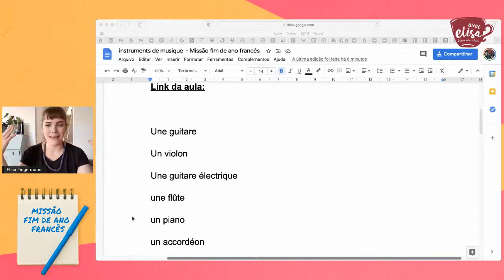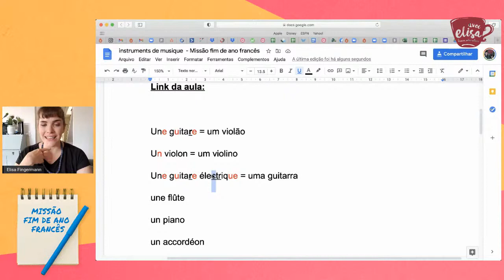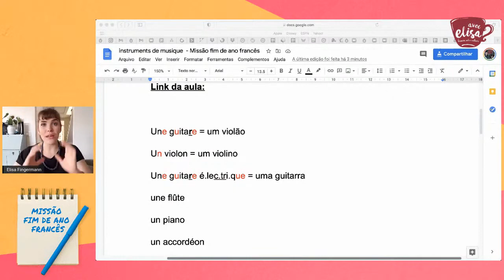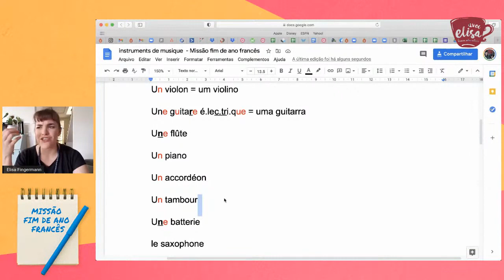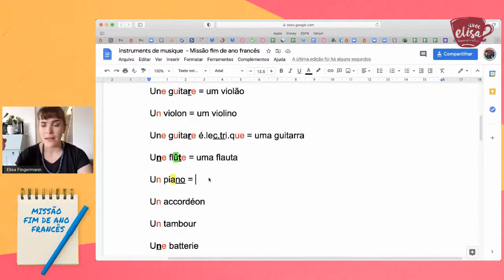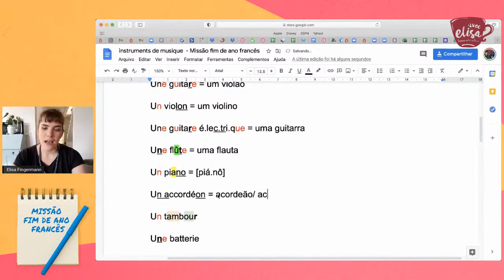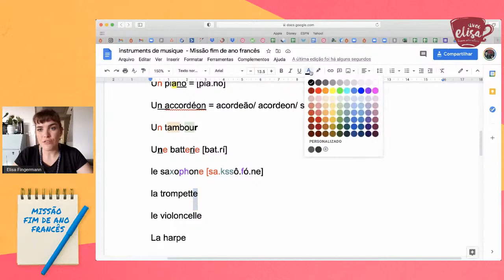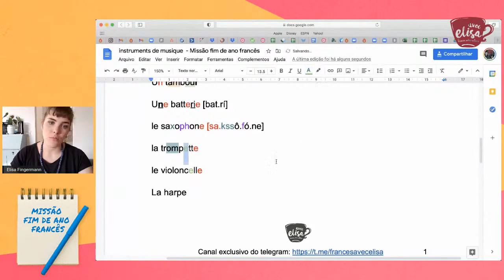Instrumentos musicais em Francês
- Você toca algum instrumento? Você quer aprender mais vocabulário de francês? Hoje você vai conhecer os principais instrumentos musicais em francês. Assista ao vídeo e descubra o nome dos instrumentos musicais em francês e domine a pronúncia de cada um.